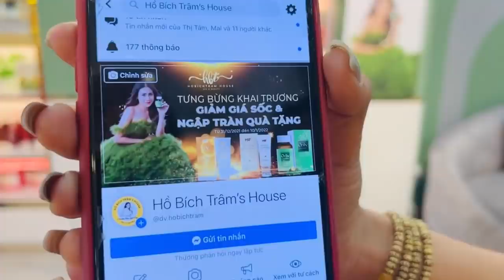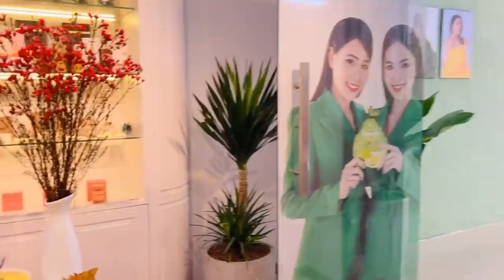Chị Chồng xuất hiện tại shop mở hàng cho dâu út, HBT khai trương shop hi vọng quý khán già ủng hộ